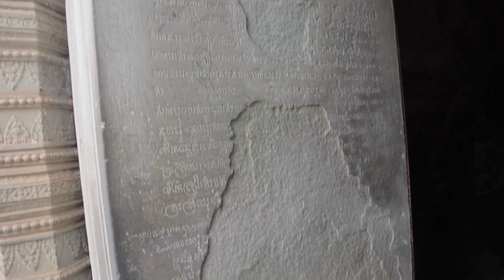ប្រាសាទក្រវ៉ាន់ - Kravan Temple, Siem Reap Cambodia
Prasat Kravan ប្រាសាទក្រវាន់ is located in the east of Angkor Wat (southern route of the small circuit). Bas-reliefs of Vishnu and Lakshmi are rendered into the brick, the only example of brick bas-reliefs in the Angkor area. The reliefs in this tower can be best viewed in the morning when the east light enters the door, in the afternoon they are barely visible. Prasat Kravan was built by high court officials in the first half of the tenth century (921) and completed during the reign of Harshavarman I.
The Prasat Kravan is the modern name in Khmer and stands for artabotrys odoratissimus temple.
Prasat = temple
Kravan = artabotrys odoratissimus  – this is the Latin term for a special type of creeper with fragrant blossoms.
The Hindu temple was restored by the French, giving it a new foundation, interior walls and drains.
Some of the broken bricks were replaced with carefully made replica. All of these are marked with the letters CA, representing the Angkor Conservancy.
Bas-reliefs at Prasat Kravan represent Vishnu
The bas-reliefs on the interior walls of the central tower represent Vishnu in different positions and forms.
o Four-armed Vishnu – sits astride on his vehicle Garuda (large bird-like creature) and holds his standard equipment: Globe, discus, conch and baton.
o Four-armed Vishnu – also with four arms and the standard equipment, there is another version which illustrates the story of Vishnu in his personification of Vamana. The dwarf took three great steps in order to span the whole universe and to cover the gods who are in control of the world.
o Eight-armed Vishnu – stands strictly in a position of a statue, framed by six registers of people and surmounted by a giant lizard. It’s likely that the sculpture used to be very colorful.